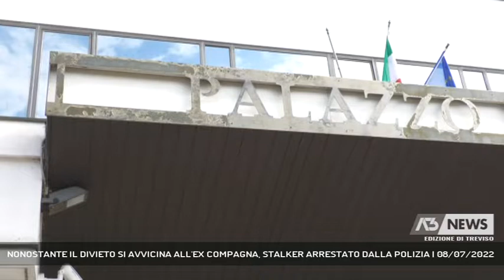NONOSTANTE IL DIVIETO SI AVVICINA ALL'EX COMPAGNA, STALKER ARRESTATO DALLA POLIZIA | 08/07/2022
A3 NEWS Treviso 08/07/2022 - TREVISO - Aveva il divieto di avvicinarsi alla sua ex comapagna, ma nonstante il provvedimento dell'autorita giudiziaria, ha ricominciato a perseguitarla. Arrestato dalla polizia un 30 pluripregiudicato || Non lo ha fermato nemmeno il provvedimento dell'autorità giudiziaria che gli vietava di avvicinarsi alla sua ex compagna. Non ha mai accettato la fine della sua relazione continuando a perseguitare la donna. Così un 30 enne pluripregiudicato per reati contro il patrimonio e la persona è stato arrestato dalla polizia. In passato l'uomo era già finito in manette per maltrattamenti in famiglia nei confronti della compagna stessa. Esasperata e terrorizzata la vittima aveva presentato una denuncia. Ma lo stalker non ci ha pensato due volte e nonostante il provvedimento della magistratura, ha ricominciato a perseguitarla. Si appostava sotto casa della donna, la seguiva, la aspettava dopo il lavoro. Più volte l'ex compagna aveva allertato il 113.  Numerosi gli interventi delle volanti, ma poi lui riusciva a fuggire senza farsi vedere. Fino all'altro pomeriggio quando la donna con estrema lucidità dopo averlo visto ancora una volta sotto casa ha chiamato la polizia con rapidità. Sul posto si è precipitata una volante che ha fermato il 30 enne proprio vicino all'abitazione della sua vittima. Portato in questura è stato nuovamente arrestato. E' in attesa di un aggravamento della misura già impostagli. (Servizio di Daniela Sitzia) - Segui Antenna Tre anche sul digitale terrestre! Visita il sito